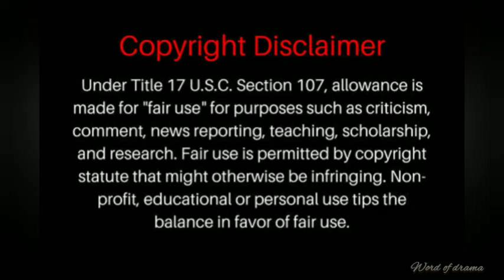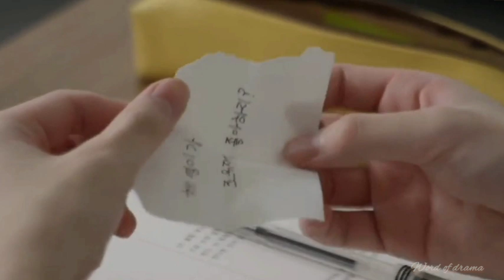Star Struck Korean bl | Ep-1| Explained in hindi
Today I'll be giving hindi explanation of korean bl "Star Struck"

I am not the owner of pictures that I used in this video. I just explained it for the entertainment purpose.

I'll immediately remove it but please do not give me strike .
All right of this series belongs to One point media Gagaoolala.